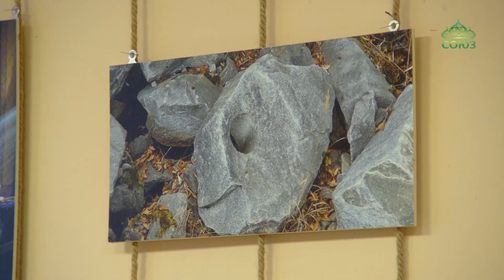Фотовыставка екатеринбургского священника открылась в реабилитационном центре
Фотовыставка екатеринбургского священника открылась в реабилитационном центре для людей с ментальными нарушениями. На снимках отца Димитрия Ваулина, клирика Свято-Пантелеимоновского храма, можно увидеть красоты уральской природы и зарисовки из паломнических поездок. Все фотографии - это отражение внутреннего мира автора и обращены они прежде всего к человеческой душе.